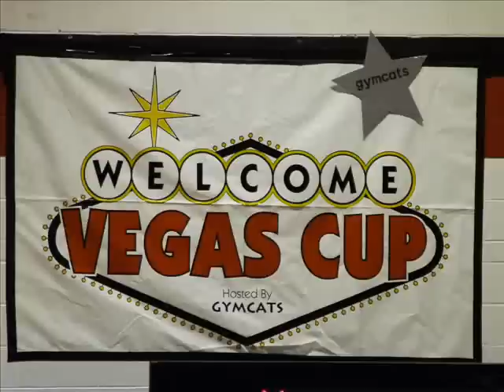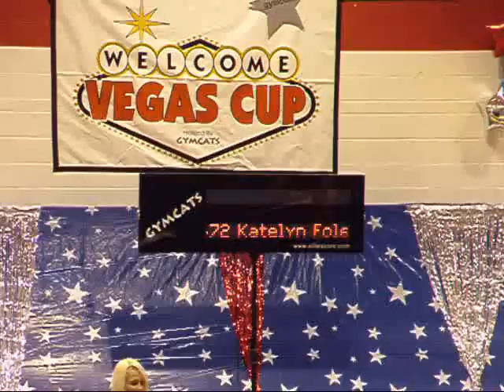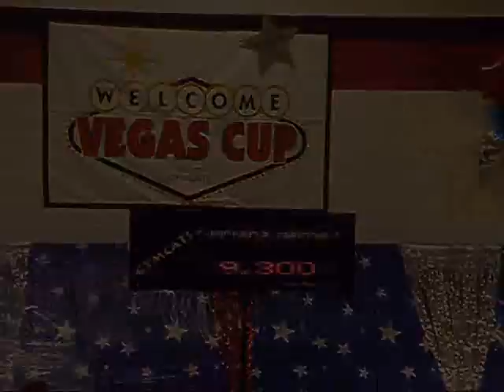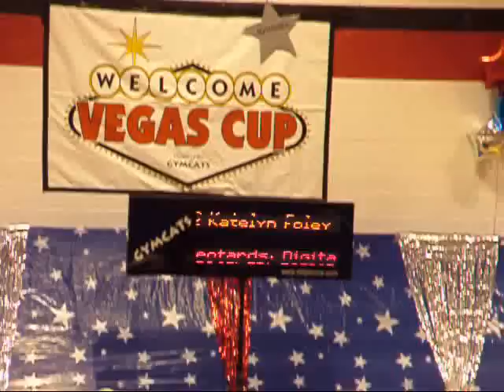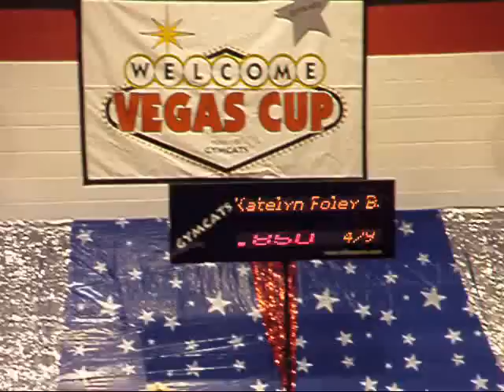USA Gymnastics Level Seven (Las Vegas Cup 2007)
CSC Gymnastics level 7 takes 2nd place This was the funnest meet ever. the girls realy had a blast. Katelyn placed 3rd all around.Katelyn is looking foward to watching the Visa Championships in August at the S.J. Sharks Tank.